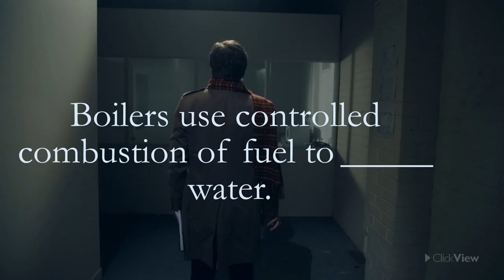Rob Lloyd: Acting Short Showreel HD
Rob Lloyd is represented by Ignite Elite Artists